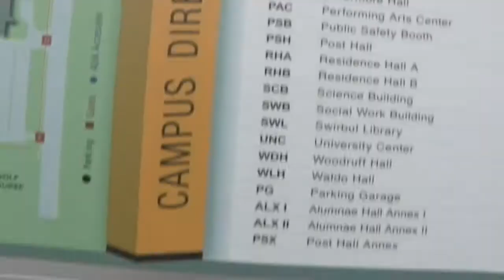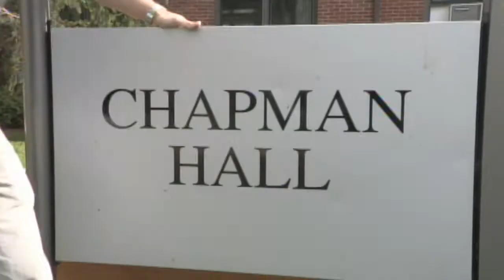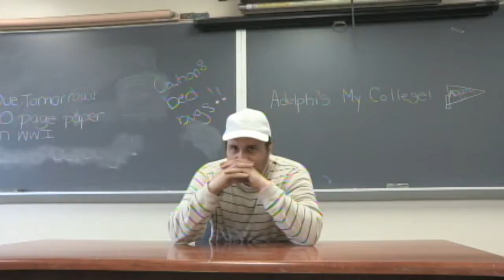Adelphi's My College (I Love College Parody)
LYRICS:

that game from last night was awfully crazy, the panthers won it
i cheered my ass off, up at woodruff, since they begun it
wear my gear and chant all night, adelphi puts up a strong fight
the games till 10, i go to bed, wake up again, at class i'm dead
ADELPHI'S MY COLLEGE

When's summer gonna end? I can't wait until the fall,
cause that garden city campus is where i can do it all
chattin' with my friends sittin' outside new hall,
then lunch at the UC, or roosevelt field mall,
hit the gym, party, then i'm back to my studies
dinin' up at post, chillin' nighttime with my buddies,
all the fellas love it cause the school is mostly girls,
wearin' hickeys round their neck like a necklace made of pearls
showin' fake i.d.'s at the ripe age of eighteen
at dublin, and nacho's- the thursday night routine,
then hangover fridays, gonna need some more caffeine
gotta get my mind right, stay impressive for the dean

ADELPHI'S MY COLLEGE
GO!
LOVE BROWN AND GOLD
GOT THEM BED BUGS
SO I'VE BEEN TOLD!

greek life runnin' campus, but no frat houses are had,
we rock a small student body like 5,000 undergrad
jersey shore viewings, watchin' tan guidos misbehave
and our college school dropout by the name of flava flav
essays from professors make me write like 20 pages,
in my room in chapman workin' on papers for ages
and when i'm done i work on campus, earn minimum wages
to buy a ticket, watch artists on P.A.C.'s stages
weekend's comin' so you'll see the whole campus is leavin
adelphi brown and gold, yeah the panthers we believe in
ain't no school doper, yea adelphi's number one
i'll be rollin' in the dough when it all is said and done

ADELPHI'S MY COLLEGE